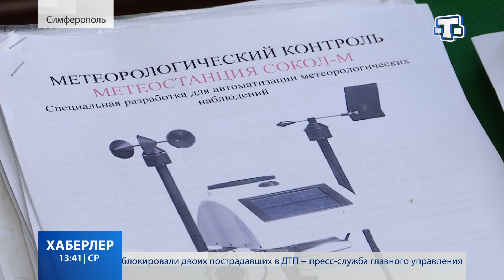Аграрная наука Крыма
В Симферополе прошла научно-практическая конференция «Аграрная наука Крыма − 5 лет в России». В ней приняли участие ведущие специалисты, учёные, представители правительства республики. Тему продолжит Айше Шулакова.